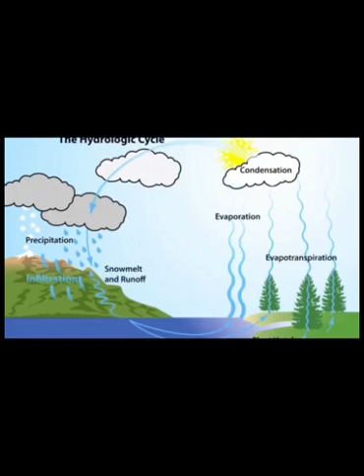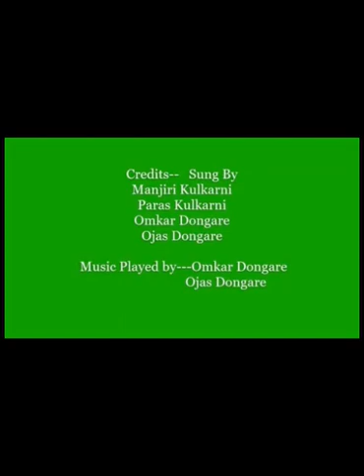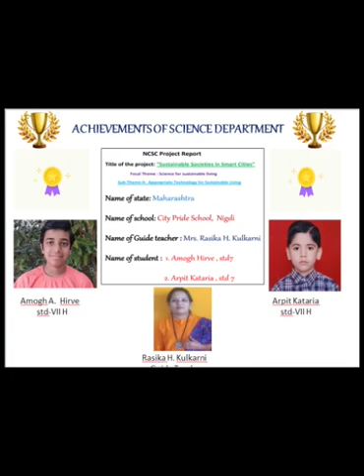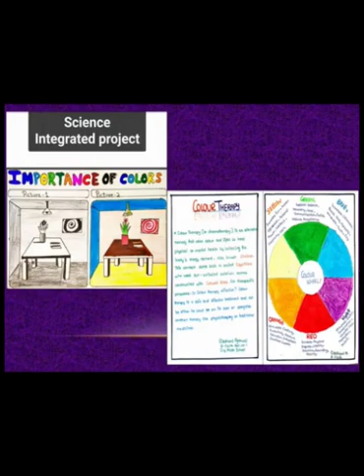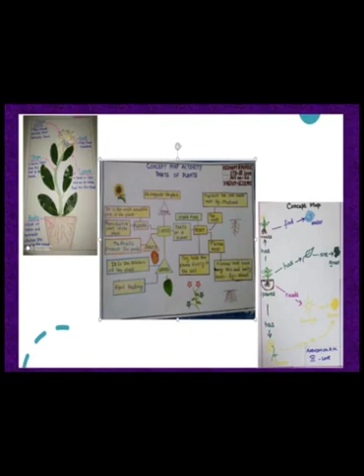Science Day Video